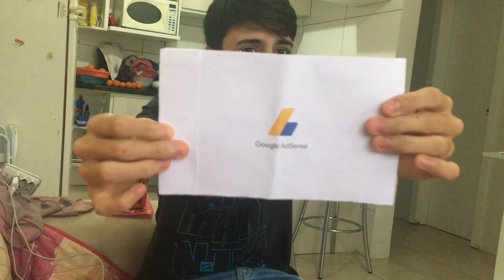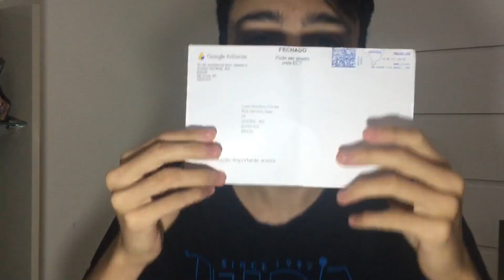CHEGOU A CARTA DO GOOGLE ADSENSE!!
Musica.ly: LuanMarizRochaa
Instagran: luluh_2017
Querem me chamar no Whatsapp me dá um oi.